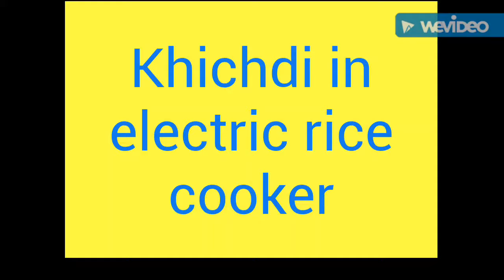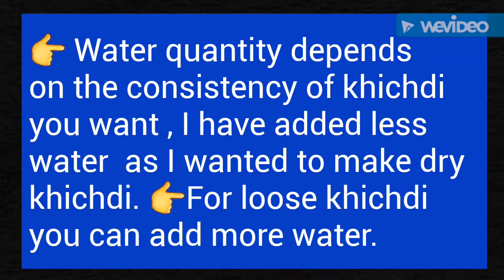How to make dal khichdi in electric rice cooker /Dal khichdi cooked in Panasonic rice cooker/Rice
INGREDIENTS
• Tomato finely chopped – 2
• Ghee 2 tbsp + ½ tbsp oil
• Whole garam masala – few [ 8 black peppercorns + 1 clove + 1 cardamom + 1 piece of cinnamom ]
• Green chillies slit or chopped – 3 or as per taste
• Asafoetida – a generous pinch
• Finely chopped coriander leaves – ¼ cup

NOTES
1. Quantity of water depends on the quality of rice ,if water is less you can sprinkle little water ..Follow the instructions given in the rice cooker booklet .
2. I have used basmati rice.
3. It’s a great combo for chicken or mutton gravy .
4. Y not add kasoori methi .
5. This is a dry version of khichdi ,if you want loose texture then double the quantity of water
6. You can drizzle some hot ghee while serving and garnish with coriander leaves .
7.  If you are using the cooker for the first time, avoid experimenting with it. Go through the manual carefully before operating it to avoid any mistakes.
8.  Always fill water up to the scale provided in the cooker (generally there are measuring cups provided, use them). This helps in efficient cooking.
9.  The cooker should not be kept near any water-based surface to avoid electric shock.
10. To keep the cooker free from odor and corrosion, the inner parts such as lid, pan should be kept clean.
11. Avoid touching the outer surface of the cooker when it is in use. Also stay away from the cooker as the hot steam emitting from the cooker may cause injuries to your hands and face.
12. If you spot harsh residue deposits, only use the cleaning agents suggested by the company. Avoid using sharp object s for the same. It may damage the nonstick coating and glass cover.
13. The cooker should not be operated without the inner pot. This may damage the cooker.
14. Food kept in the cooker for long periods will attract bacterial growth. Ensure you transfer it to a different utensil once it is cooled down.
15. Clean and dry the cooker thoroughly before it is used again.